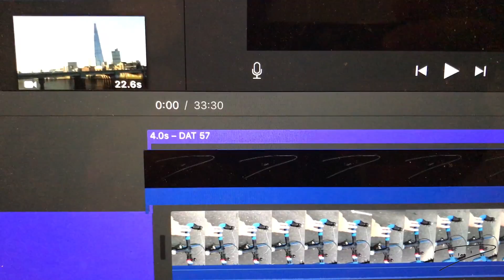Super Sundays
At this point its just a MVP being both raw and honest but complete beginner. My aim is to document a step into the unknown. I live in London and quit my job on the 7/4/17 to pursue my dream of becoming a property investor. I have enough money to pay my rent for five months. Thats it. Going all in.

My business TSD PROPERTY LTD is aimed at helping First Time Buyers in London make smarter more informed choices when purchasing there first home. There in setting them up for a life of better investment decisions.

Using youtube to learn all the basics I need to create. Building it all from scratch day by day.. Just learned how to add this description on youtube -14/4/17